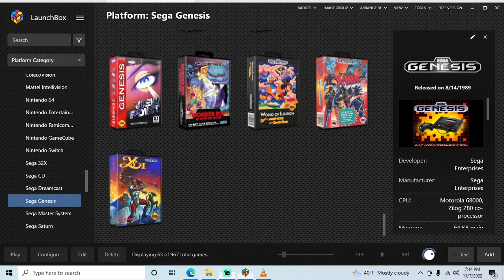X-Men - Genesis playthrough part 1 (Amateur) (recorded 2022-11-07)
I have a copy of this game for Genesis but got a new gaming PC and wanted to test how well everything plays on it for convenience.

During this playthrough I completed the game on Amateur mode using different characters throughout the game.